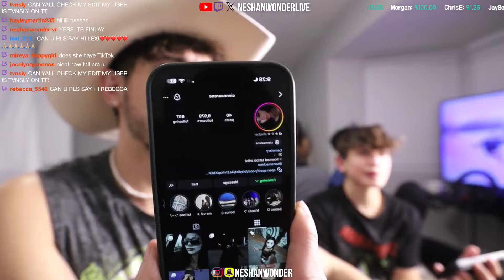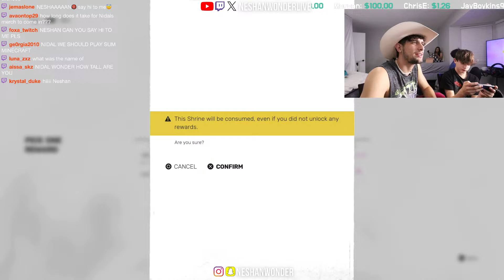SEXY SUNDAY (you lost the game)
🔴 Live Almost Every Day!
Join us nearly every day for our live streams! Whether it's TIPSY TUESDAY, FREAKY FRIDAY, or any other day, we’re always ready to game, chat, and have a blast.

🕒 When to Catch Us Live:
We're live almost daily, bringing you the hottest gameplay, answering your burning questions, and just having a great time.

👾 What to Expect:

Epic Gameplay
Live Q&A Sessions
Tips & Tricks
A Fantastic Gaming Community
📢 Join the WonderGames Family:
Share your thoughts, tips, and epic gaming moments. We’re all ears, and we can’t wait to hear from you!